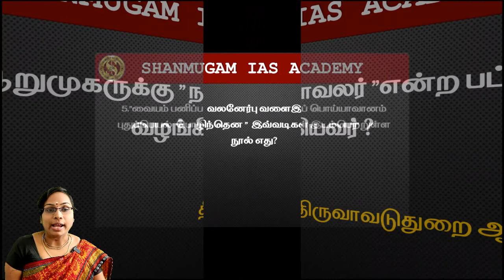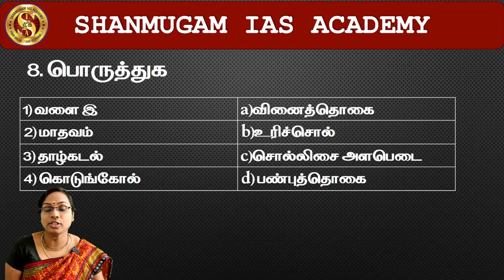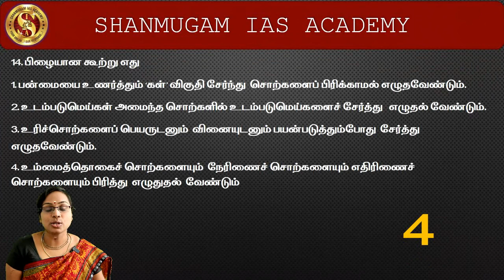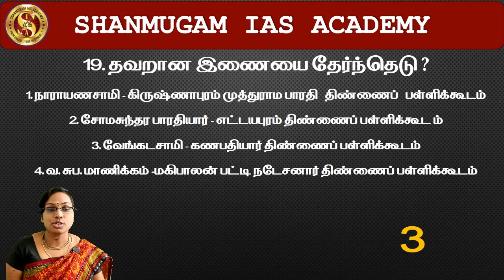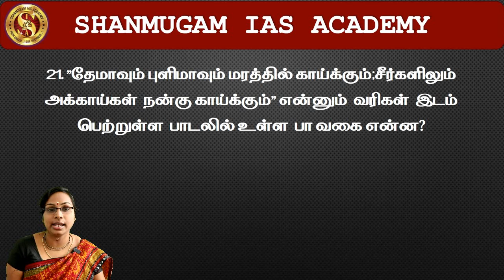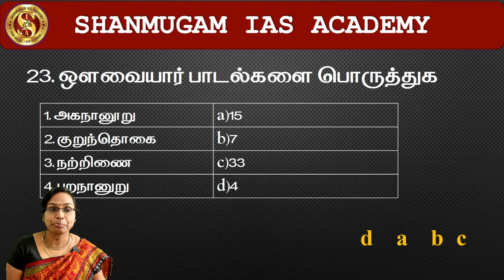TNPSC | Group 4/VAO | Group 1 | Group 2 | 12th Tamil TNPSC Important Questions - 12th Tamil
Ready For TNPSC GROUP 2A

Paid Test Series

TEST SERIES – ஐ முழுமையாக பெற்று பயனடைய இப்பொழுதே பதிவு செய்யுங்கள்
பதிவு செய்ய வேண்டிய எண் : 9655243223

தேர்வுக்கு தேவையான புத்தகங்களை முழுமையாக பெற்று பயனடைய

GROUP 2A தேர்வுக்கான ADMISSION தற்பொழுது நடைபெறுகிறது
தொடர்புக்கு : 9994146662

BANKING , RRB போன்ற தேர்வுகளுக்கு ஆன விவரங்களை பெற

Shanmugam IAS Academy Watsapp Group Links

Telegram Channels

In tamil,
Google,
TNPSC GROUP 4 VAO 2022,
TNPSC GROUP 4 COMPULSORY TAMIL QUESTION WITH ANSWER,
TNPSC GROUP 4 COMPULSORY GENERAL KNOWLEDGE QUESTIONS WITH ANSWER,
Tnpsc General Knowledge,